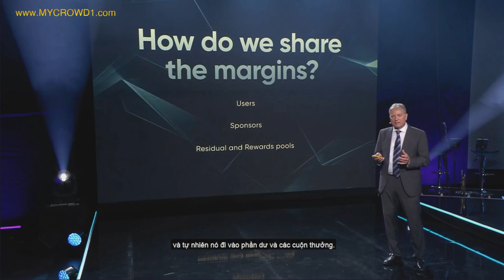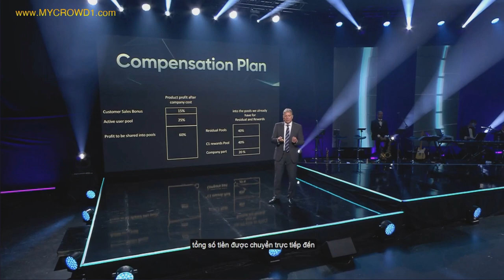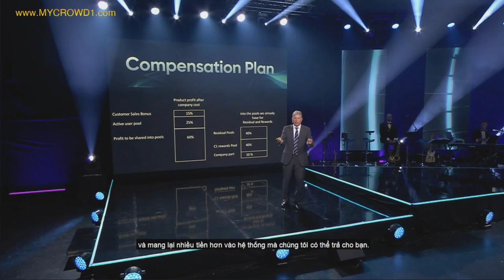🌏 CROWD1- LỢI NHUẬN ĐẾN TỪ KHẮP NƠI TRÊN THẾ GIỚI